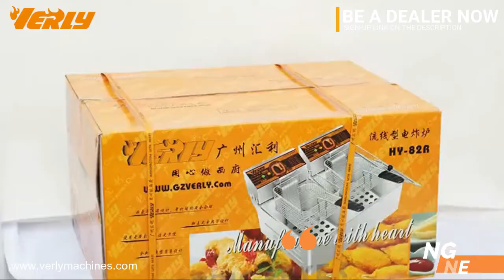Verly - Deep Frying Machine | BE A DEALER NOW!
It's your chance to grow your passion and business! Be a DEALER of the Verly today. 🇵🇭 We offer commercial western-style kitchen equipment that is suitable for small businesses to sustain livelihood during the tough times.